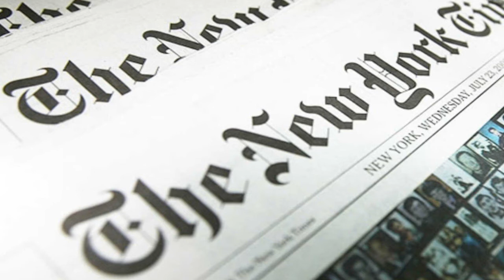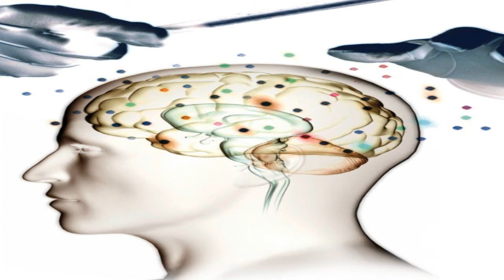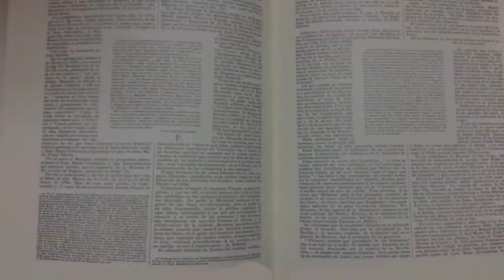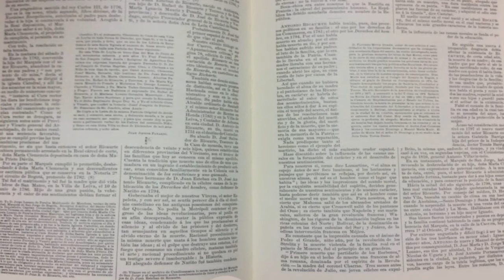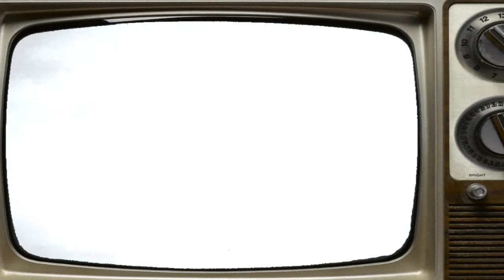ASESINOS CONTROLADOS MENTALMENTE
Alrededor de la una de la tarde hora local, del pasado 6 de enero, se produjo un tiroteo que acabó con la vida de cinco personas y herido a otras ocho en una sala de recogida de equipajes del aeropuerto de Fort Lauderdale, Florida.

El agresor fue identificado como Santiago Ruiz, de 26 años de edad.
En 1953 el director de la CIA, Allen Dulles, autorizó el inicio del  MK ULTRA, un programa de investigación de métodos de control mental, basados principalmente en el uso de drogas psicodélicas.
Hoy en día, no es más que esto lo que se sabe. La cantidad de muertes, la verdadera naturaleza de estos experimentos y los protocolos empleados, tristemente, son desconocidos. No existen registros que brinden los datos adecuados para obtener esta información.
Podría ser que éste experimento haya sido todo un éxito y se haya estado implementando desde hace mucho tiempo con nosotros, si vemos las noticias todos los años y casi todos los meses en algún lugar del planeta vemos como de repente alguna persona supuesta mente con algún tipo de trastorno mental arremete con algún arma o vehículo, contra grupos de gente dejando como saldo una gran cantidad de muertos.

Lo mas posible es que el proyecto MK ULTRA haya sido un éxito y este operando entre nosotros ahora mismo y desde hace muchísimo tiempo.